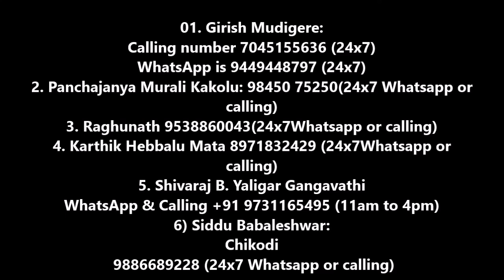Life is education and suicide is ignorance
You can live without schooling, but not without education.

01. Girish Mudigere:
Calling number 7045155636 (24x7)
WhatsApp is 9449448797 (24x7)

2. Panchajanya Murali Kakolu: 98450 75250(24x7 Whatsapp or calling)

3. Raghunath 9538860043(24x7Whatsapp or calling)

4. Karthik Hebbalu Mata 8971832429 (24x7Whatsapp or calling)

5. Shivaraj B. Yaligar Gangavathi
WhatsApp & Calling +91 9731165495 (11am to 4pm)

6) Siddu Babaleshwar:
Chikodi
 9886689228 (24x7 Whatsapp or calling)